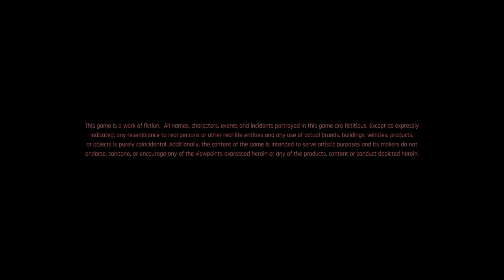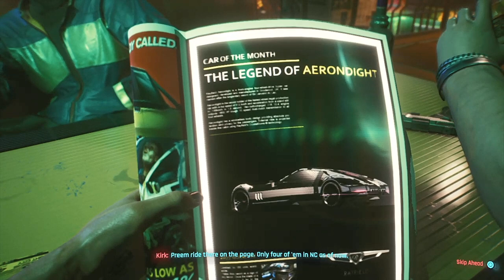Night City Life | Cyberpunk 2077 - Part 1 | Let's Play, Walkthrough, Gameplay, PS4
In part 1 of my Cyberpunk 2077 let's play, we are jumping as V into the life of Night City. After creating our character, determining their looks, background and skills, we meet up with the first characters of the game.